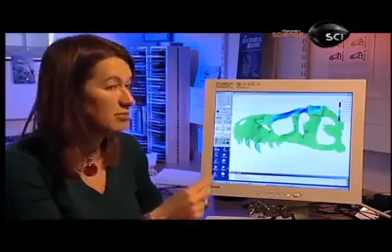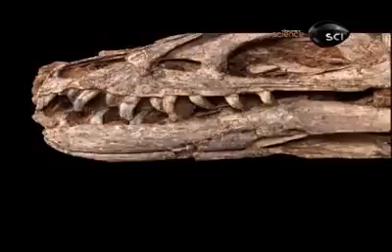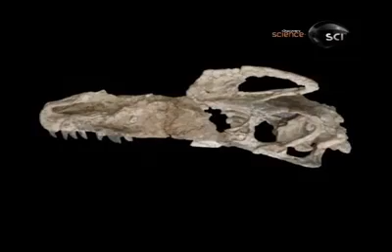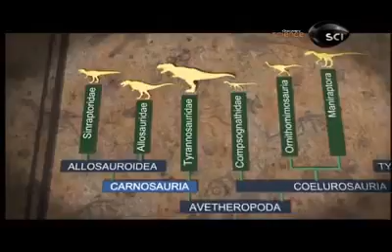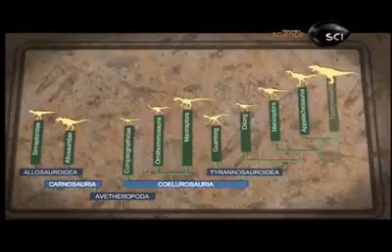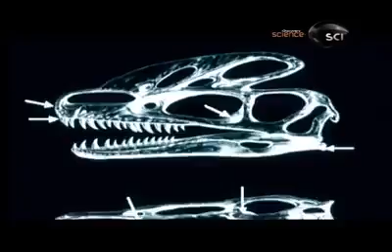O verdadeiro t rex parte 4